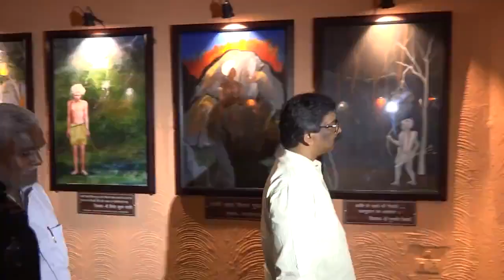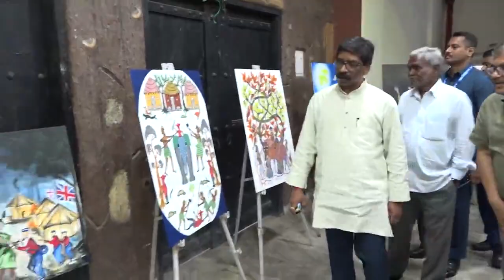Jharkhand मुख्यमंत्री हेमन्त सोरेन ने पीवीटीजी के युवक-युवतियों के लिए विभिन्न प्रतियोगिता परीक्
◆ *_मुख्यमंत्री  ने कहा-  सरकार का दायित्व सिर्फ लोगों को मुफ्त राशन भर देना नहीं है, बल्कि तमाम संवेदनशील विषयों पर बेहतर कार्य करना है_*
◆ *_मुख्यमंत्री  ने  कहा-  प्रतियोगिताओं के इस दौर में वही आगे बढ़ेंगे , जिनके पास तमाम चुनौतियों और संघर्षों से निपटने की क्षमता होगी_*
◆ *_मुख्यमंत्री  बोले - आदिवासियों को सशक्त, मजबूत और समाज के अन्य वर्गों के समकक्ष खड़ा करने के लिए सरकार लगातार कर रही काम_*

● *_आदिवासी समुदाय आगे बढ़े इसके लिए सरकार प्रतिबद्ध_*

● *_पीवीटीजी के युवाओं के लिए निशुल्क आवासीय कोचिंग शुरू करने वाला झारखंड देश का पहला राज्य_*

  *_श्री हेमन्त सोरेन, मुख्यमंत्री, झारखंड_*

आज प्रतियोगिता का जमाना है। समाज में समय के साथ तेजी से कई बदलाव आ रहे हैं । इसमें आदिवासी समुदाय को आगे बढ़ने की जरूरत है। इसके लिए आपको संघर्ष  करना होगा। कई चुनौतियां से निपटना होगा। कड़ी मेहनत करनी होगी। नए रास्ते बनाने होंगे। अपनी गति को बनाए रखनी होगी, तभी, आप आगे बढ़ेंगे। मुझे पूरा विश्वास है कि आप इन  तमाम परिस्थितियों से निकलते हुए कामयाबी की मंजिल प्राप्त करेंगे। मुख्यमंत्री श्री हेमन्त सोरेन ने आज डॉ रामदयाल मुंडा जनजातीय कल्याण शोध संस्थान, मोरहाबादी, रांची में  अत्यंत संवेदनशील आदिवासी समुदाय (पीवीटीजी ) के युवक-युवतियों के लिए विभिन्न प्रतियोगिता परीक्षाओं की तैयारी हेतू निःशुल्क आवासीय कोचिंग कार्यक्रम का पारंपरिक तरीके से नगाड़ा बजा कर शुभारंभ करते हुए ये बातें कही । मुख्यमंत्री ने कहा कि झारखंड देश का पहला ऐसा राज्य है, जिसने पीवीटीजी को समाज के अन्य वर्गों के समकक्ष खड़ा करने के लिए इस तरह के कार्यक्रम की शुरुआत की है। आगे इस तरह की कई योजनाएं और भी आएंगी और इसके सकारात्मक परिणाम भी देखने को मिलेंगे।

 *_संवेदनशील विषयों को लेकर सरकार बेहद गंभीर_*

मुख्यमंत्री ने कहा कि सरकार के मुफ्त राशन पर आप सिर्फ जिंदा रह सकते हैं। आप इस राशन के भरोसे ना आप पढ़ाई- लिखाई कर सकते हैं और ना रोजगार पैदा कर सकते हैं।  मुफ्त राशन के जरिए आप आगे कभी नहीं बढ़ सकते हैं । ऐसे में मेरा मानना है कि सरकार का दायित्व सिर्फ लोगों को मुफ्त राशन भर देना नहीं है, बल्कि तमाम संवेदनशील विषयों पर बेहतर नीति बनाने के साथ उसे धरातल पर उतारने की जरूरत है । इसी सोच के साथ हमारी सरकार आगे बढ़ रही है और राज्य को नई दिशा देने का काम कर रही है।

 *_विलुप्त रहे हैं कई आदिवासी समुदाय_*

मुख्यमंत्री ने कहा कि आज आदिवासी खासकर अत्यंत संवेदनशील जनजातीय समूह के लोगों की संख्या का लगातार कम हो रही है । ऐसे कई जनजातीय समूह विलुप्त होने की कगार पर हैं । अगर हम नहीं चेते तो आने वाले दिनों में इनका वजूद खत्म हो सकता है।  ऐसे में हमारी सरकार आदिवासियों के विकास को लेकर  कई योजनाएं चला रही हैं। इन योजनाओं के माध्यम से आदिवासी समुदायों को सशक्त और मजबूत बनाने का काम कर रहे हैं।

 *_आदिवासी बच्चे अब विदेश में प्राप्त कर रहे हैं उच्च शिक्षा_*

मुख्यमंत्री ने कहा कि आज सरकार के द्वारा आदिवासी, दलित और अल्पसंख्यकों के बच्चों को  विदेशों में उच्च शिक्षा के लिए भेजा जा रहा है। शिक्षा की गुणवत्ता को बेहतर बनाने के लिए स्कूल ऑफ एक्सीलेंस खोले गए हैं । सावित्रीबाई फुले किशोरी समृद्धि योजना के द्वारा बच्चियों को पढ़ाई के प्रति प्रेरित किया जा रहा है । वहीं , फूलो -झानो आशीर्वाद योजना के तहत हड़िया-दारू बेचने वाली महिलाओं को सम्मानजनक आजीविका से जोड़ा जा रहा है। हमारी सरकार ने ऐसी कई योजनाएं शुरू की हैं,  जो झारखंड की दशा और दिशा को बदलने का काम कर रहे हैं । यह सिलसिला तब तक जारी रहेगा, जब तक कि हमारा राज्य और हमारी जनता समृद्ध और खुशहाल नहीं बन जाते हैं।

 *_राज्य के जो लोगों ने जो सपने देखे थे, उसे पूरा कर रहे हैं_*

मुख्यमंत्री ने कहा अलग राज्य बनने के बाद लोगों ने जो सपने देखे थे, वे कितने हकीकत में साकार हुए । इस पर मंथन करने की जरूरत है । विशेष कर आदिवासी बहुल राज्य में आदिवासियों के विकास में हम कितना आगे बढ़े, इस पर भी विचार करना होगा।  लेकिन मैं यह कह सकता हूं कि पिछले दो दशकों में जो काम नहीं हुए हमारी सरकार ने कोरोना जैसी महामारी से निपटते हुए काफी कम समय में कई ऐसी गतिविधियां चलाई हैं, जो राज्य के विकास में मील का पत्थर साबित हो रहे हैं।

*_156 युवक- युवतियों का हुआ है चयन_*

पीवीटीजी समुदाय के युवक-युवतियों के निःशुल्क आवासीय कोचिंग के लिए कुल 373 आवेदन मिले थे। इसमें 156 आवेदकों का अंतिम रूप से चयन किया गया है।  चयनित आवेदकों में 63 युवती और 93 युवक शामिल हैं। इसमें असुर समुदाय के 33, बिरहोर समुदाय के 3, बिरजिया समुदाय के 27, कोरवा समुदाय 22,  परहैया समुदाय के 9, सबर समुदाय के 1, माल पहाड़िया समुदाय के 38, सौरिया पहाड़िया के 23 युवक युवती हैं।इसके अलावा शिक्षण हेतु शिक्षकों की सूची तैयार कर ली गई है ।

 *_इस अवसर पर अनुसूचित जनजाति, अनुसूचित जाति, अल्पसंख्यक एवं पिछड़ा वर्ग कल्याण विभाग के मंत्री श्री चम्पाई सोरेन, प्रधान सचिव श्री राजीव अरुण एक्का, मुख्यमंत्री के प्रधान सचिव श्रीमती वंदना दादेल, मुख्यमंत्री के सचिव श्री विनय कुमार चौबे, टीआरआई के निदेशक  श्री रणेन्द्र कुमार और अपर सचिव श्री अजय नाथ झा विशेष रूप से मौजूद थे।_*l